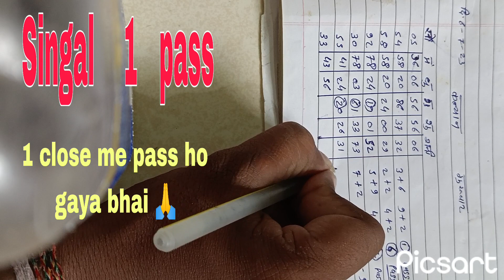July 6, 2023